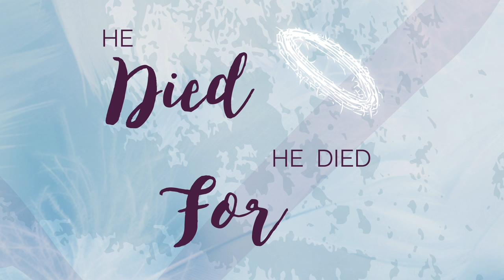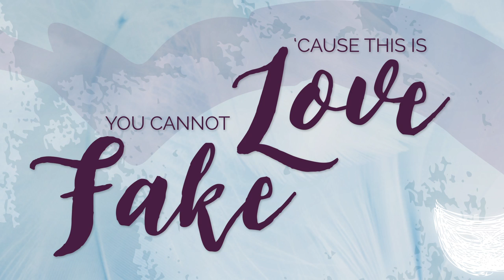This is Love ft. Jon of Hawk Nelson (Official Lyric Video) // Skylar Kaylyn